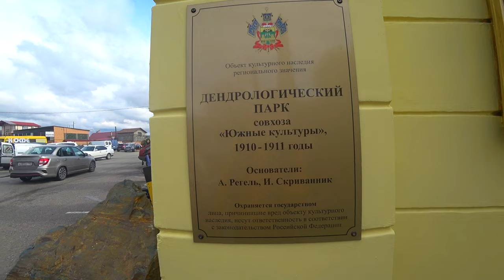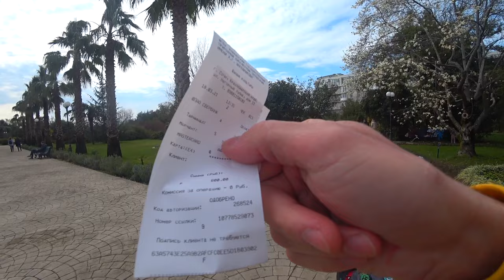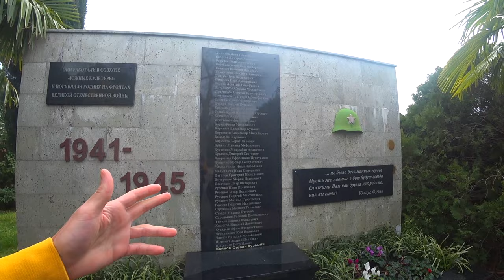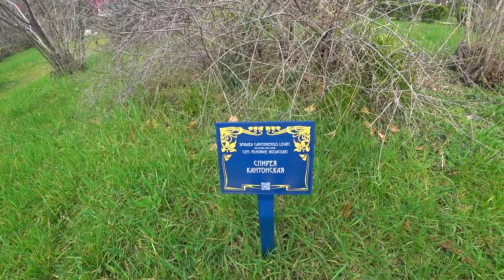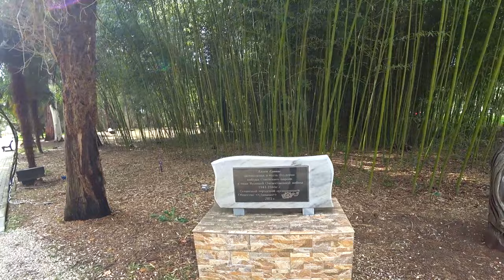Парк в Сочи - место куда едут ТУРИСТЫ за МАГНОЛИЕЙ. Сочинская ВЕСНА вы должны это ВИДЕТЬ. 2021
Парк Южные Культуры в Адлере самое красивое место, где расцветает магнолия и еще куча других деревьев и цветов. Как сделать красивые фоточки и самое главное где.